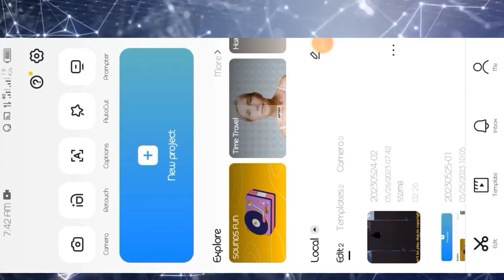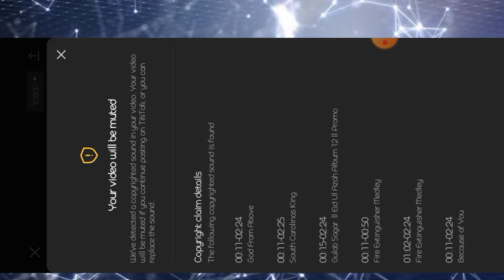Copyright check tool capcut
Capcut copyright tool is lates tool of capcut application you just need to update your capcut app from Playstore to use this feature.